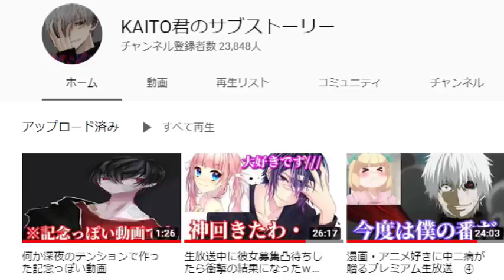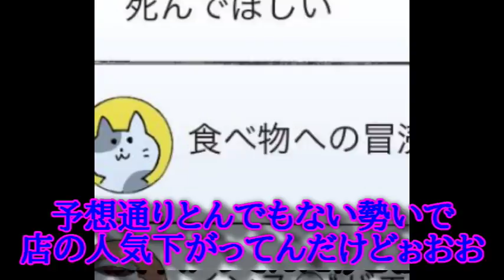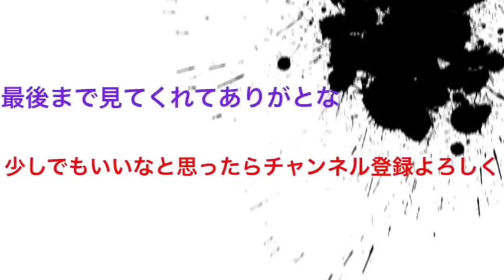ボケ満載の駄菓子屋のギャグ漫画がツッコミどころ満載だったｗｗｗ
駄菓子屋商売のベクター画像や写真素材見つけるの大変でした。
あと編集めっちゃ頑張った！！！！！！！！